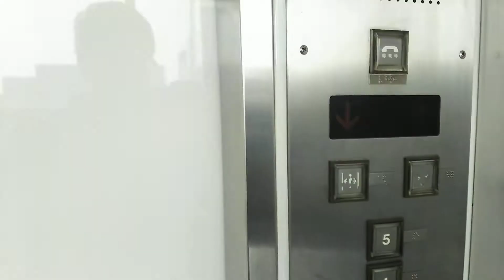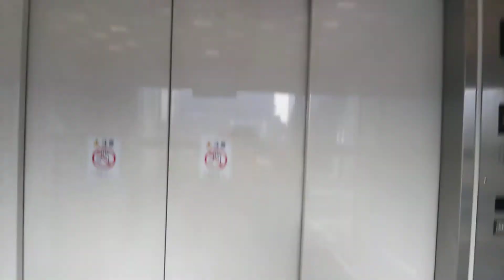小牧駅前ラピオ エレベーター(平和堂閉店後)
平和堂閉店により、2Fと3Fには乗り降り出来なくなっていました。